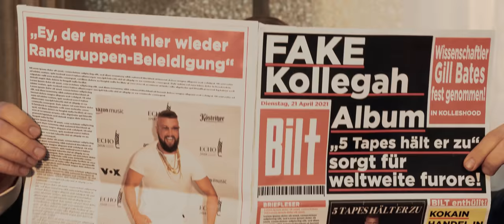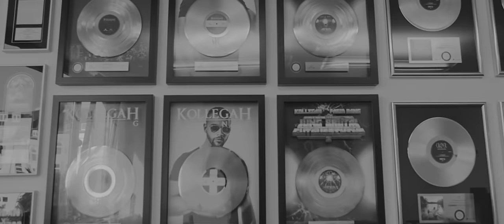KOLLEGAH DER BOSS (Der offizielle Film) Part 4/4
Der finale Teil der bislang streng geheimen Aufzeichnung von der Rückkehr.  KOLLEGAH DER BOSS - To Be Continued. Alle Teile

Co-written & Co-produced by:
Andreas Svetlikov, Dennis Kowatsch, Gary Rösler, Kubilay Özcan

Compositor: André Börstinghaus
Supervisor/Compositor: Mostafa El Garhy